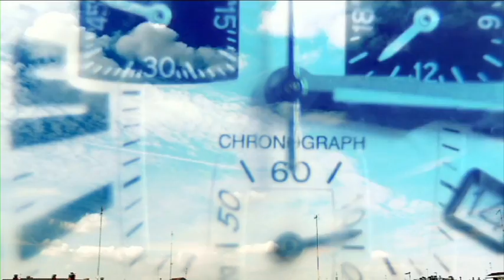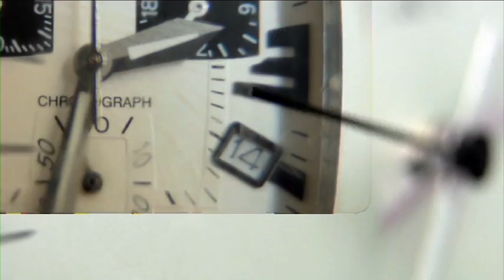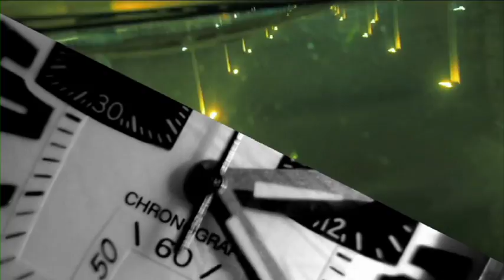Como flechas de angel